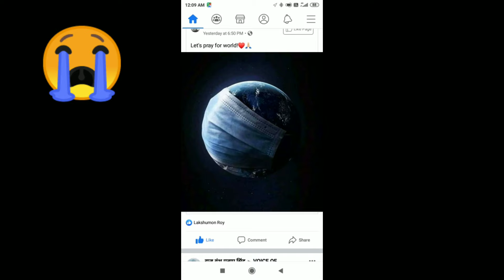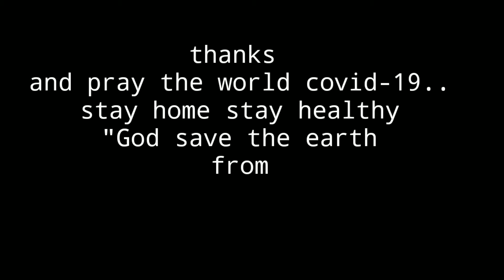Kosto hurey chalyo aja songs of covid-19....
Stay home and stay healthy god save the world from covid-19.